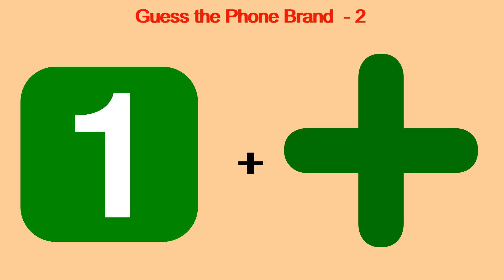Guess the Phone Brand - 2 | KNOW iT